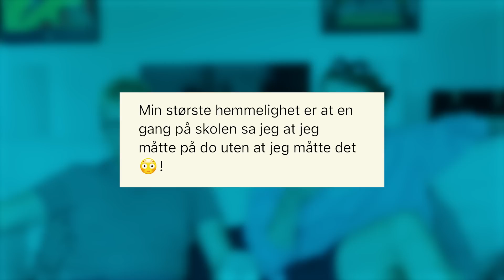Jeg lå med tremenningen min...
Jeg og Stian leser opp deres hemmeligheter igjen! Følg meg på Instagram (fakejonieboi)for å få mulighet til å være med på neste video igjen!